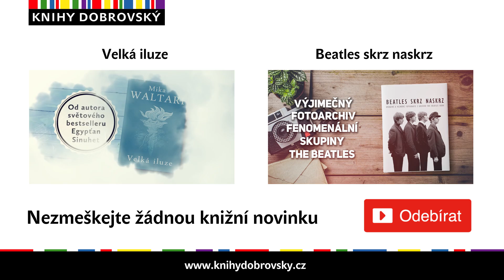Frank Sinatra: Filmové dědictví - David Wills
Autor této knihy přináší úžasný soubor, popisující dílo jedné z největších hollywoodských hvězd. Jeho nezapomenutelné role ve filmech Von Ryanův Expres,Paříž v letním parnu,Robin a 7 maskovaných, Mandžuský kandidát,Cesta kolem světa za 80 dní. Kniha obsahuje též více než dvě stě fotografií s komentáří Sinatrových kolegů a spolupracovníků, včetně esejí svých dětí Nancy, Tiny a Franka juniora. Popisuje transformaci ze skvělého zpěváka ve filmovou hvězdu, držitele Oscara až k jedné z největších ikon v historii kinematografie.

"Ztělesňoval vše, co ve zpěvu má být: krása, jemnost, lehkost, bezchybné frázování, styl, inteligence a srdce." - Barbra Streisand